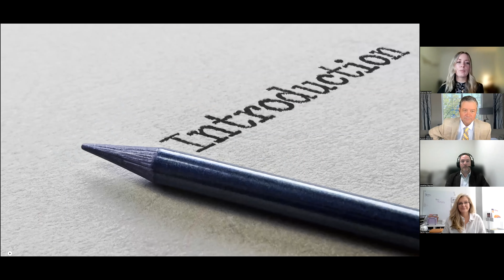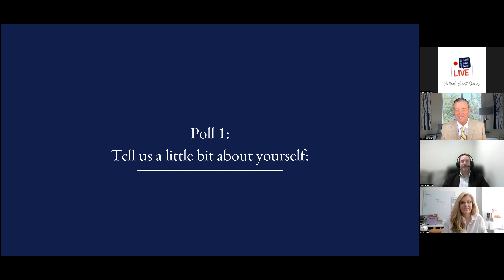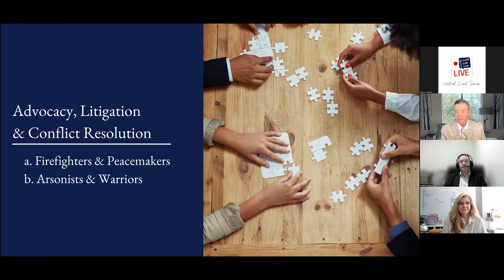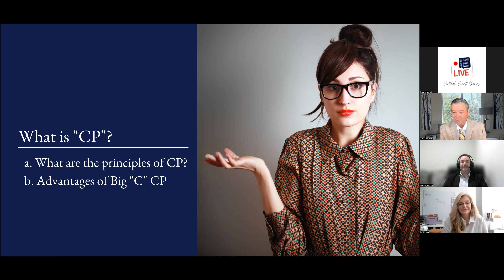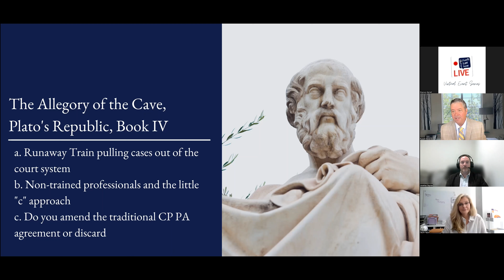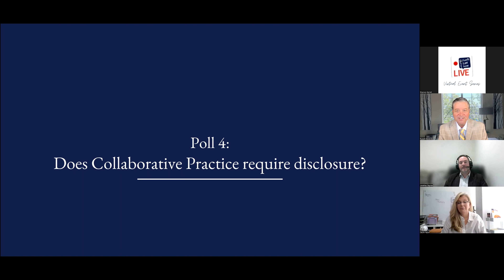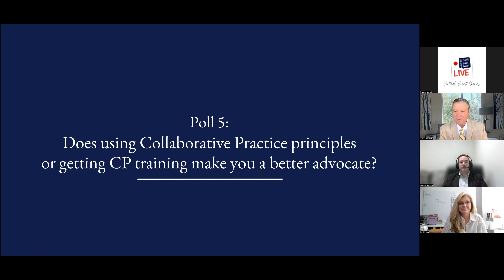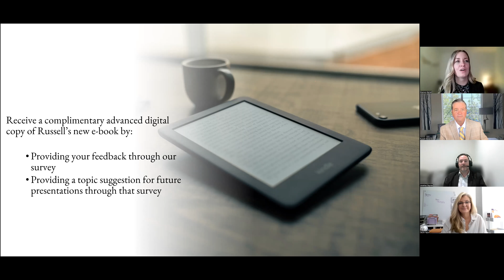Using Collaborative Practice Methods & Principles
Panelists:
Russell Alexander - Russell Alexander Collaborative Family Lawyers
Carrie Heinzl, HBSc., CDFA - Fairmore Family Law Financial Solutions
Jonathan Paynter - Registered Social Worker, Psychotherapist, Accredited Family & Child Protection Mediator, Collaborative Family Professional

The panel of Ontario-based Family Law professionals will be sharing their knowledge of Collaborative Practice methods and principles and offering insights from their experience and in their area of expertise when working with professionals who are not trained in collaborative practice.

1. Advocacy, Litigation & Conflict Resolution
a. Firefighters & Peacemakers
b. Arsonists & Warriors

2. What is CP
a. What are the Principles of CP
b. Advantages of Big “C” CP

3. The Allegory of the Cave, Plato’s Republic, Book IV
a. Runaway Train pulling cases out of the court system
b. Non-trained professionals and the little “c” Approach
c. Do you Amend the traditional CP PA agreement or discard

4. The Importance of Full Disclosure

5. The Strength of Team

6. Unknown knowns & confidence issues
a. Advantages
b. Risks & Pitfalls
c. Going to Court

7. Encouraging CP training

8. Closing comments

*Please note that all of the content provided in the presentations is intended to provide general information on separation, divorce, and family law matters, and should not be construed as legal advice.

Get your FREE guide on Child Access and Custody During the Pandemic

Grab a copy of our book on Amazon: The Path to a Successful Divorce: Russell Alexander's Guide to Separation, Divorce and Family Law (Canadian, Ontario):

Paperback Edition

Kindle Edition

We serve all of Ontario